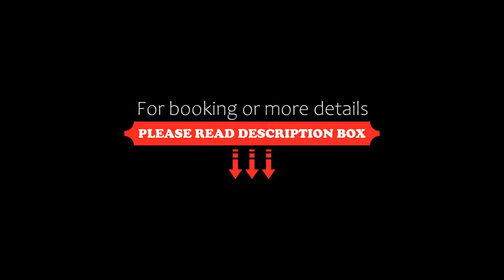Hotel Acme, Kolkata, India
About Property:
Offering air-conditioned rooms in the Park Street district of Kolkata, Hotel Acme is 1.6 km from Indian Museum. Among the facilities of this property are a restaurant, a 24-hour front desk and room service, along with free WiFi throughout the property. The hotel has a fax machine and photocopier and an ATM machine that guests can use.
The rooms in the hotel are fitted with a kettle. At Hotel Acme roo...
Property Type: Hotel
Address: 15/1 Circus Avenue, 700017 Kolkata, India
Searching For
1. Hotel Acme - Kolkata - India
2. Hotel Acme - Kolkata - India Address
3. Hotel Acme - Kolkata - India Rooms
4. Hotel Acme - Kolkata - India Amenities
5. Hotel Acme - Kolkata - India Offers and Deals
Audio Credit:
Track Title: Reasons To Hope
Artist: Reed Mathis